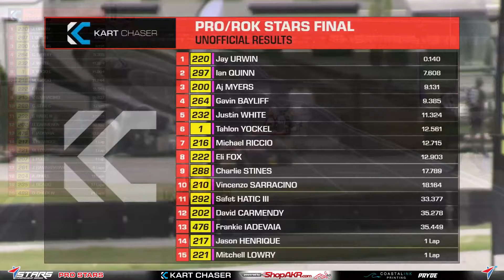2024 STARS Pro Show Queen City Gambit Highlights: Pro Stars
Pro Stars Highlights from the Stars Championship Series Queen City Gambit at Charlotte Motor Speedway.